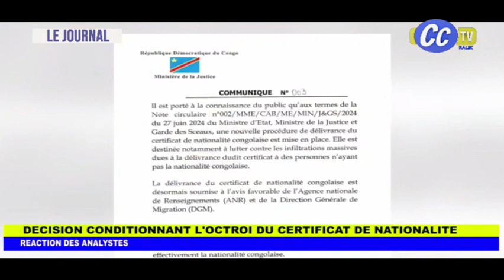JOURNAL TELEVISE : DÉCISION CONDITIONNANT L'OCTROI DU CERTIFICAT DE NATIONALITÉ.